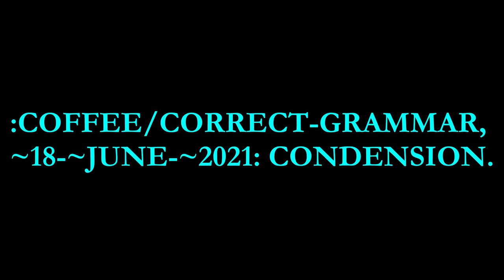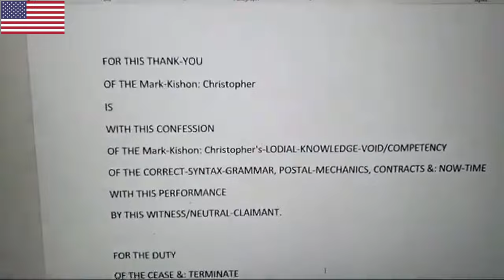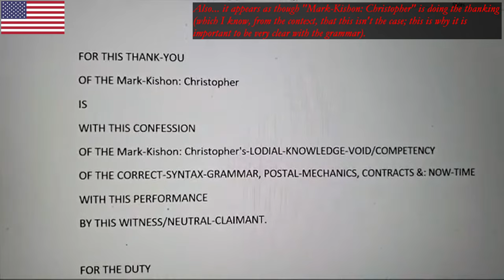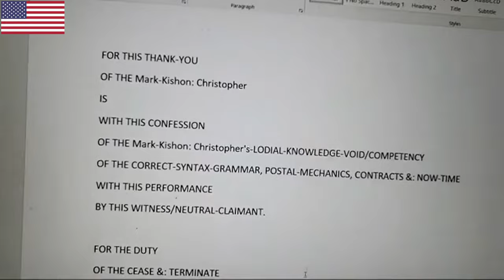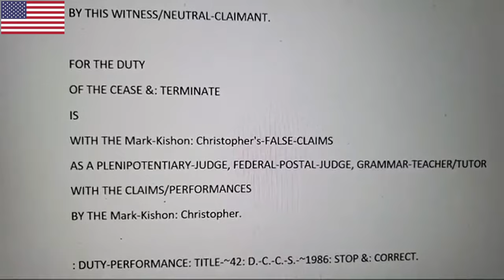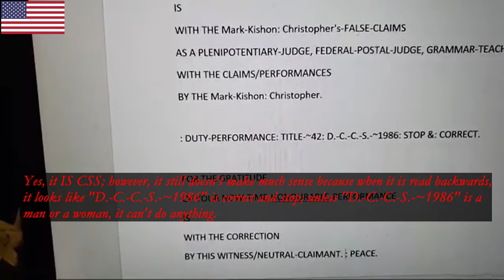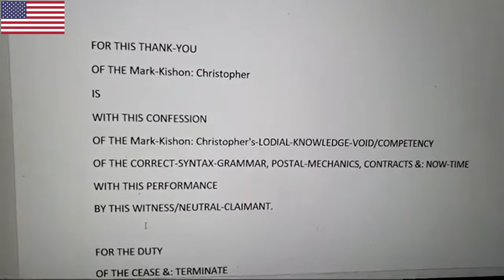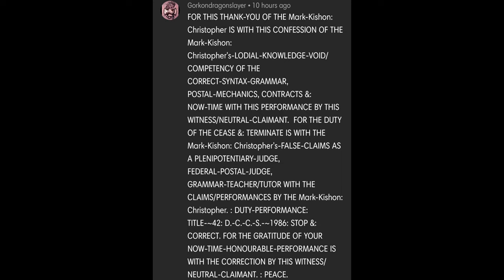:COFFEE/CORRECT-GRAMMAR, ~18-~JUNE-~2021: CONDENSION[Grammar audit of Gorkondragonslayer].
FOR THE COFFEE AND FOR THE CORRECT-GRAMMAR, ~18-~JUNE-~2021 OF THE CONDENSION[Audit of Gorkondragonslayer's grammar].
[Make sure to watch all the way to the end to witness for yourself the original comment.
:~1– FOR THIS CLAIMANT'S-KNOWLEDGE OF THE FACTS IS WITH THE FUNCTION-CLAIM OF THIS VIDEO WITH THE C.-S.-S.-C.-P.-S.-G.-KNOWLEDGE-CULTIVATION OF THE VIEWER WITH THE VOLITION BY THIS CLAIMANT AND BY THIS VIDEO-HOST.